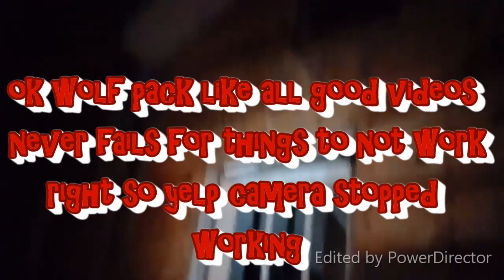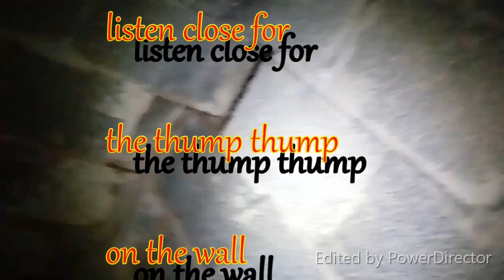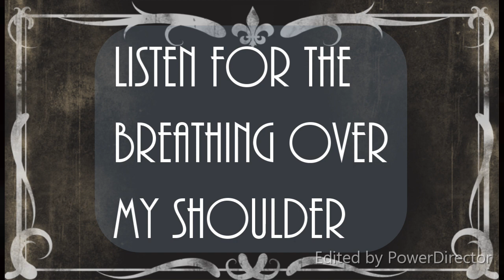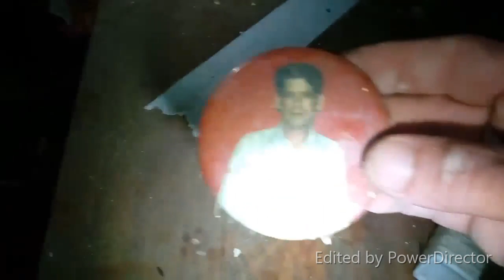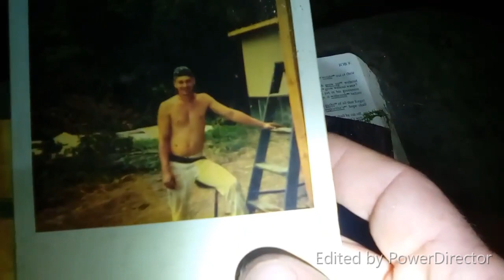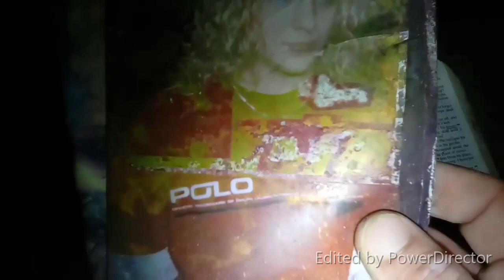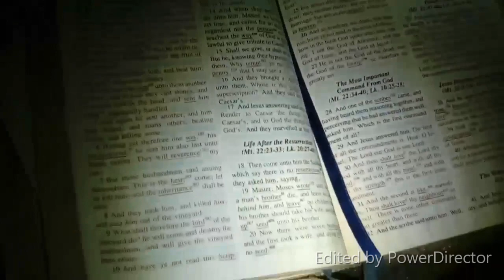The Grim Reaper's back part 2, Doors opening !!!!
This is one of my favorite places to go there's always something going on here. there were so many things happen we couldn't call them all out but the door move was the big thing you gotta thank about the angle and all it moved a pretty good ways